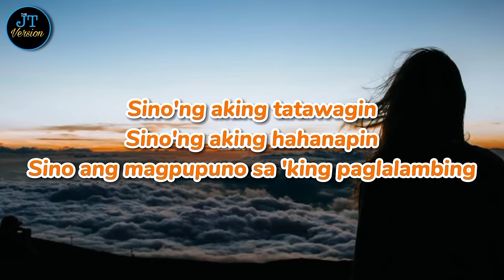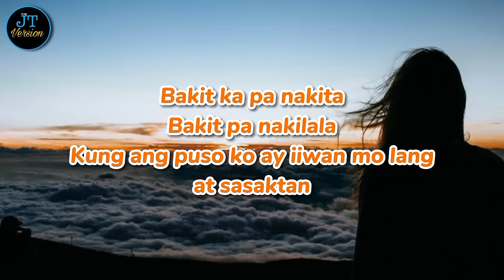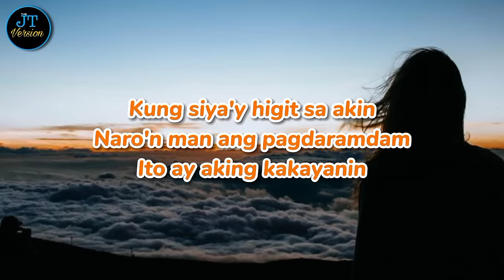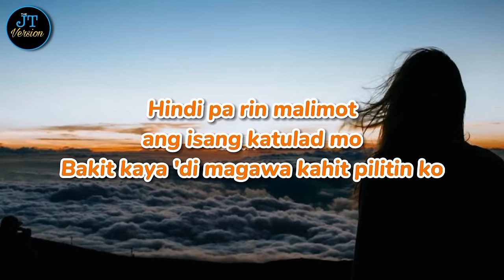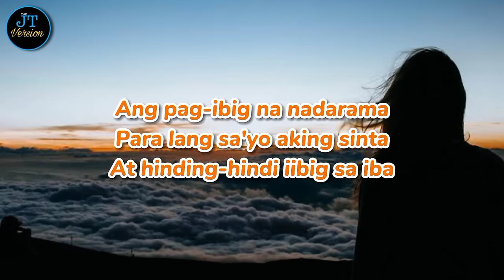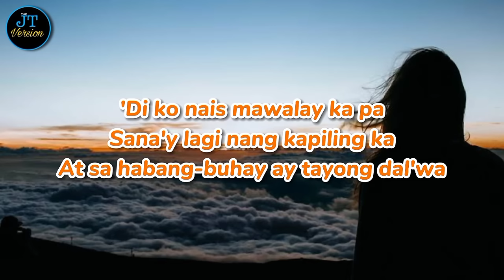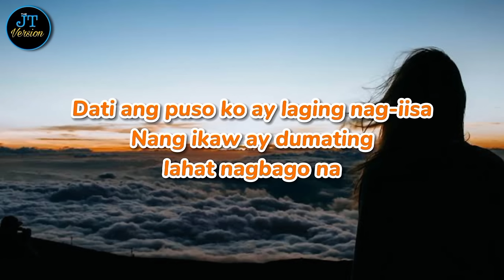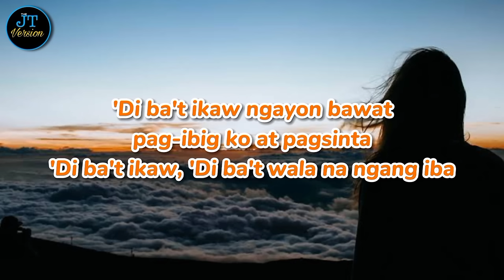Jessa Zaragoza Medley Karaoke 🎤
Edited By: Jimmy Taras